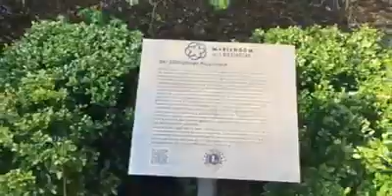Wochenimpuls vom 03.04.2017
Mitten im Leben - Der Wochenimpuls aus der Seelsorgeeinheit Düsseldorfer Rheinbogen
Es spricht: Pfarrer Frank Heidkamp